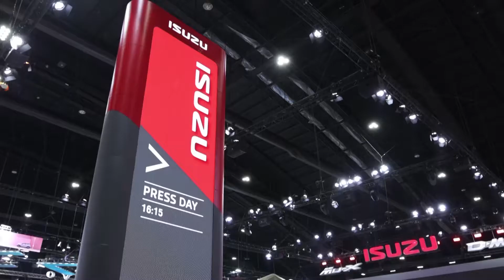Z Special Motor Show 2021 พาชมบูธ Isuzu 03 04 64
Z Special  “อีซูซุ” จัดภายใต้คอนเซ็ปต์โชว์รูมใหม่ The TOUCH ในโทนสีเทา-แดง สะท้อนภาพลักษณ์ใหม่ล้ำสมัยและเต็มเปี่ยมด้วยมาตรฐานการบริการอันยอดเยี่ยมต่อยอดกระแสยอดขายอันร้อนแรงนำ รถมาตรฐานโรงงาน และรถแต่งพิเศษหลากสไตล์  12 คัน มาร่วมโชว์ สัมภาษณ์ “จิรยุทธ อดิเทพนรางกูร” ผู้ช่วยผู้จัดการทั่วไป  บริษัท ตรีเพชร อีซูซุเซลส์ จำกัด